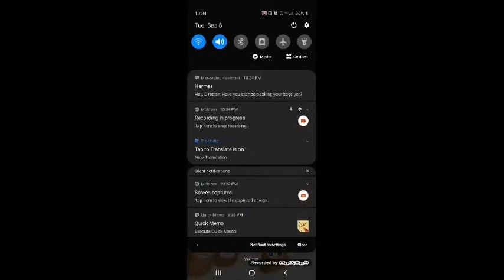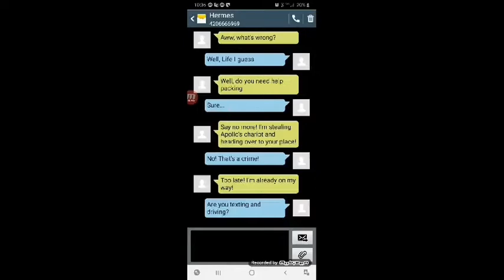Hermes texts me but I spiced it up a notch